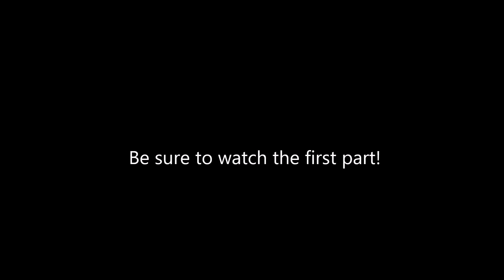Youtuber Tag Part 2~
359/366

Youtube.com/funnyguykid
Youtube.com/Pichuboy168
Youtube.com/the3starters
Twitter.com/Caleefornia13
Caleefornia13.tumblr.com
Ask.fm/Caleefornia13